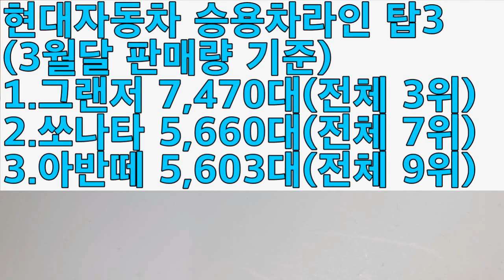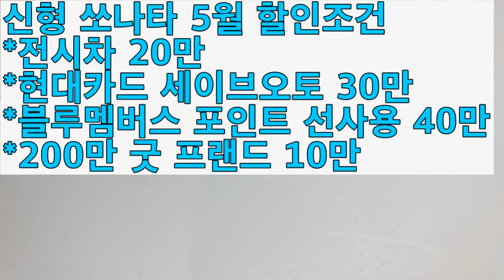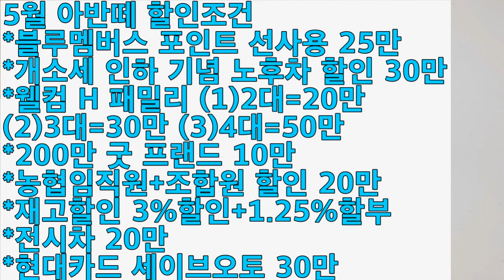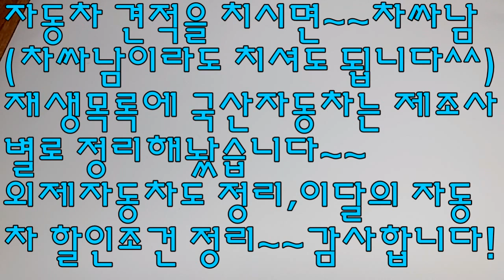2019년 5월 현대자동차 할인조건(승용차부분 탑3 그랜저,쏘나타,아반떼)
2019년 5월 현대자동차 승용차 탑3에 할인조건을 알려드립니다^^
재미있게 봐주십시오~~감사합니다!!